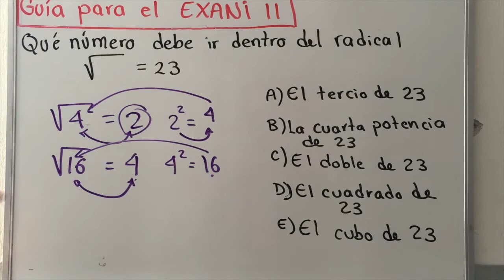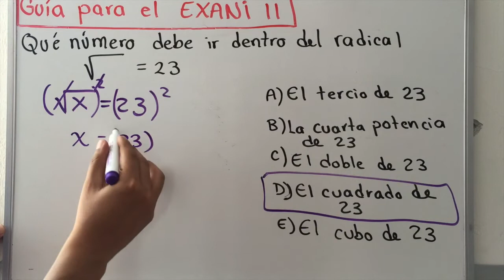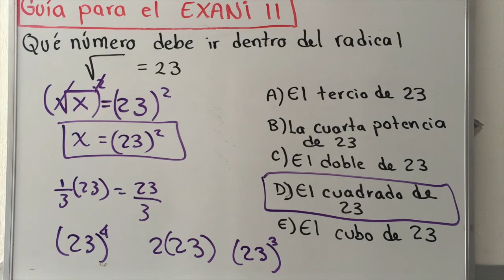Guía para el EXANI II | parte 5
Guía para el EXANI II, en esta serie de videos mostramos varios ejercicios similares a los de la prueba y te mostramos técnicas y estrategias para resolverlos. Mas videos de EXANI-II en profesor particular puebla.